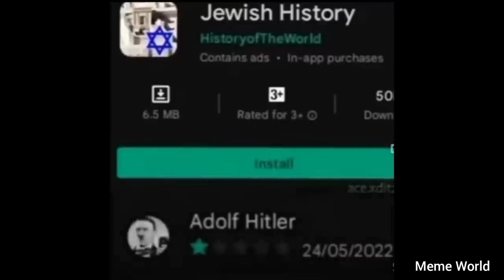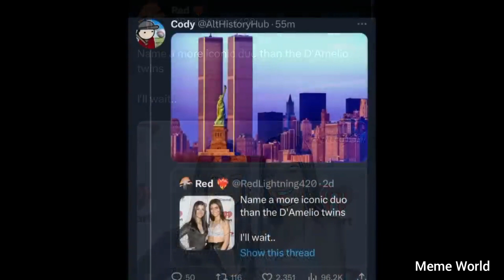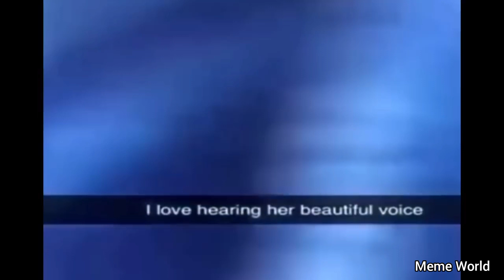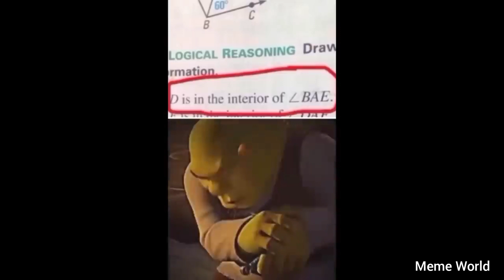You laugh 2 times, you restart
I upload 2 to 3 memes videos daily to give you some laughter and make your day better.
I post random Memes, unusual Memes, Unexpected memes, Memes I found on Reddit, Memes I found on the internet, Try not to laugh challenges, you laugh you lose challenges, Dank memes, Dark humor Memes and many more.
When People Are Stupid #1